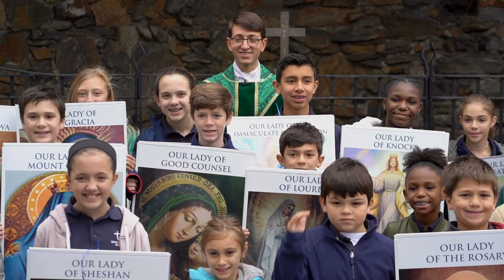The Young Priest - A Short Video by Hofstra Students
Two students at Hofstra University, Nick Castelli and Alex Cruz, recently made a short video for a school project on our Pastor, Father Joseph Scolaro. Check it out!

Shot by Nick Castelli and Alex Cruz
Edited by Nick Castelli
Shot in cooperation with Hofstra University